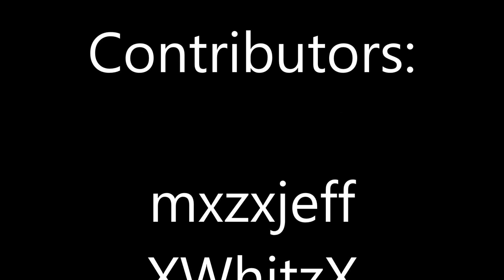Wins & Fails #1 - World of Tanks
Wins Fails & RNG in World of Tanks.